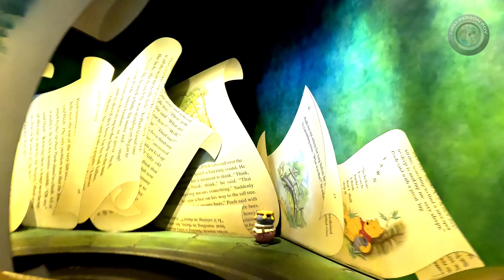The Many Adventures of Winnie the Pooh on ride POV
Magic Kingdom - Disney World Resort Orlando, Florida.